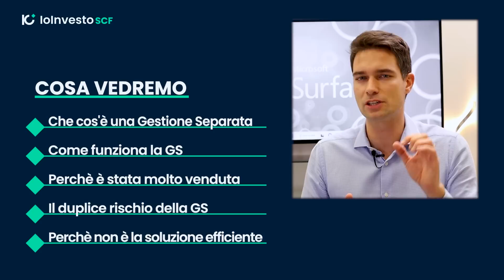Dove Investire Oggi: ATTENTI alle GESTIONI SEPARATE!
Scopri quanto puoi risparmiare sui tuoi investimenti! Richiedi subito l'analisi gratuita qui.

Impara a gestire al meglio la tua vita finanziaria di oggi e di domani! Accedi al caveau di IoInvesto

Con la guerra, la crisi, tassi in risalita,
questo 2022 non ci da tregua!

...e ora sono tutti preoccupati per azioni, obbligazioni…
Meno male che ho quella bella Gestione Separata a capitale garantito…

Investire in polizze assicurative conviene?
Rischio zero?
...e se ti dicessi che oggi il principale rischio è proprio in quello strumento?

Ne parliamo in questo video
00:00 intro
02:49 Che cos’è una Gestione Separata
03:57 Come funziona
08:05 Perché è stata molto venduta
12:38 Un duplice rischio
18:20 Perché non è una soluzione efficiente?

I numeri della IoInvesto SCF:
+3.000 analisi di portafogli